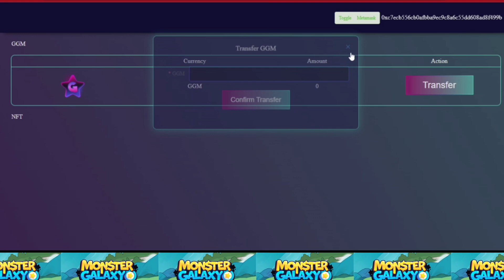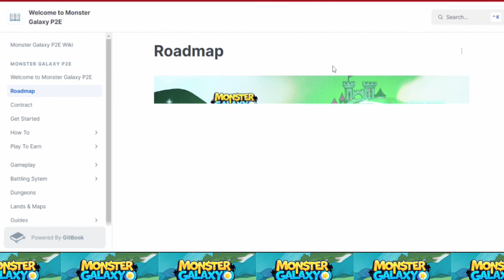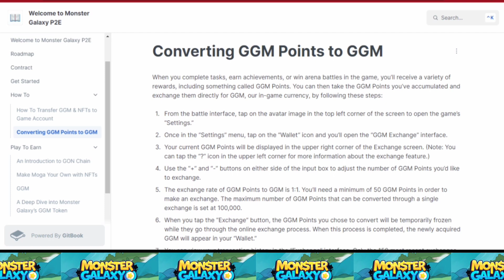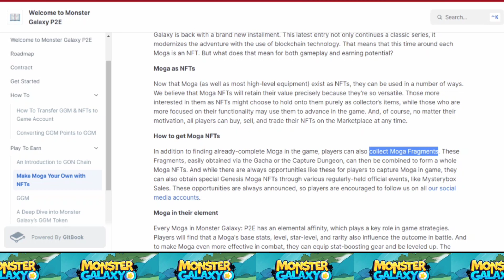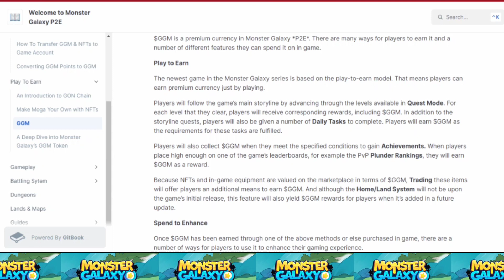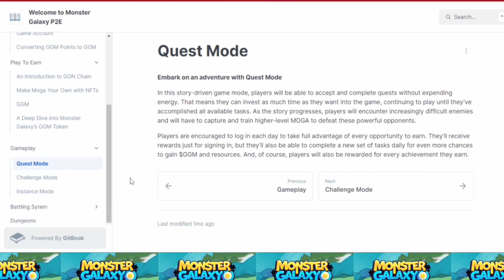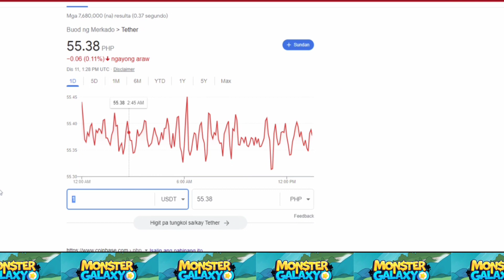Monster Galaxy (Free to Play & Earn): Full Game Review & Game Tutorial (TAGALOG)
Free-to-Play & Earn & claim NFT MOGA without investment.